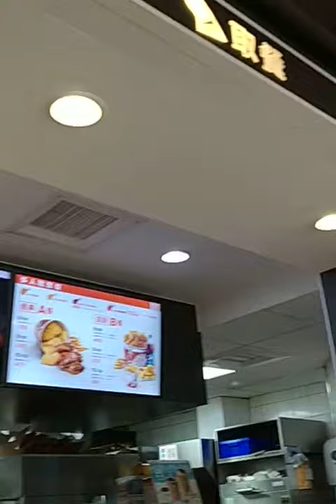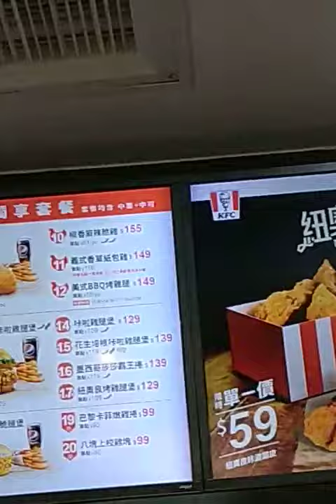KFC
Nagutom c inday nag snacks s KFC